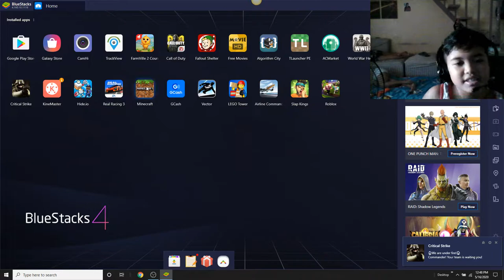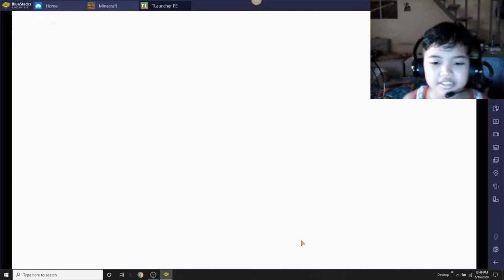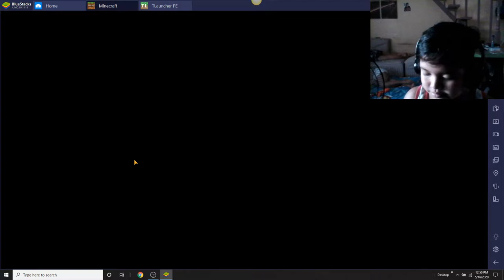kirk play 'z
kirk is playing Minecraft